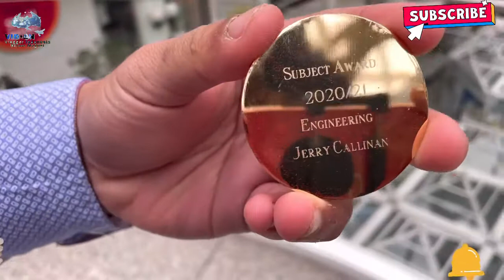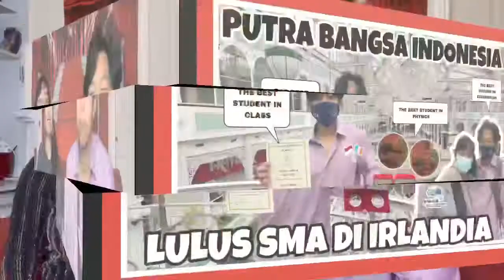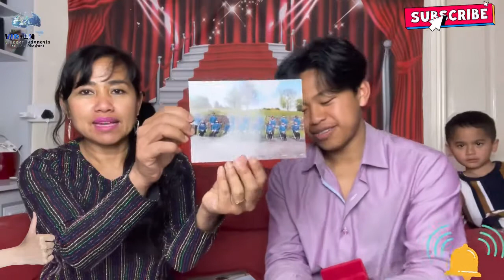SUAMI BULE & KELUARGA BANGGA || JERRY LULUS SMA DI HEYWOOD SCHOOL IRLANDIA, DAPAT 3 PENGHARGAAN 🏆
Assalamualaikum pemirsa dan semua teman-teman DI luar sana inj vidoe Vlog Tentang Jerry anak tiri bule Irlandia bikin bangga Daddy Bule Dan seluruh keluarganya karena lulus SMA dapat 3 penghargaan yuk wawancara Jerry siapa the best of the bestnya Simak videoku sampai habis ya guys Jangan Lupa Tolong support Chanel kami :
3. Pelajar Irlandia (Yt-nya anaku Jerry ) dengan cara subscribe Chanel kami, kalau kalian suka video Kami silahkan thumb up 👍🏻, klo menurut kalian video kami ini bermanfaat silahkan share video kami ke smua sosial media yang kalian punya yah guys dan please Komen kalau kalian ada Kritik, Saran dan pertanyaan, ! Thanks amilllon from Ireland/Irlandia 🙏🏻🇮🇪🇮🇩💜💙awards